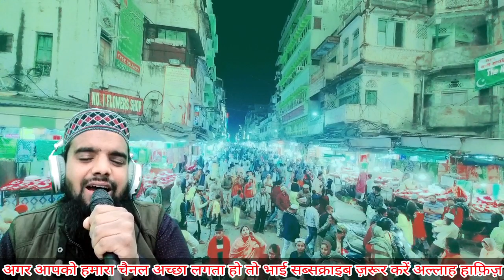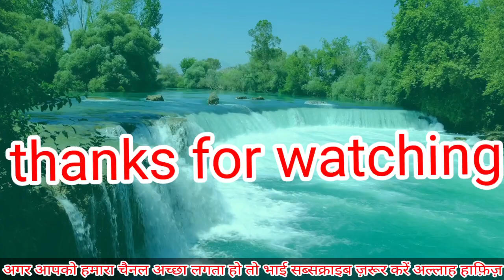Shihab Chottur ko vissa Mila bhi hai ya nahi | बहुत बड़ी ख़बर 🔴Update 22 दिसंबर 204 day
Hi,

Shihab Chottur ka Update
Shihab Chottur ka Update 2022
Shihab Chottur pakistan kab pahuchenge

paidal Hajji, Shihab chottur, shihabchotturlive, Shihab chottur ke sath, Shihab Bhai, Shahi Imam punjab

Mohammed Sageer Official, sageer ahmad saifi, 202 Day 20 December 2022, Shihab Chottur, Pakistan Visa 132 Days 11 October 2022, 145 Day 23 December 2022, Pakistan Border

Shihab Chottur live tuday 20 December
Shihab Chottur paidal hajj Wala
Shihab Chottur ka safar Kab Hoga
Shihab Chottur ka Channel
Shihab Chottur ka Safar update

Shihab Chottur, Pakistan Border, Pakistan Visa 132 Days 11 October 2022, 145 Day 24 October 2022, 201 Day 22 December 2022

Shihab Channel
Shihab Chottur ka Maa Baap
Shihab Chottur live tuday location

Malappuram to Makka and Shihab, shihabchotturlive today, Keralatomakkah, Malappuram to Makka, Punjab shahi imam, Shihab video

Mohammed Sageer Official, Pakistan Border, Pakistan Visa 132 Days 19 October 2022, sageer ahmad saifi, 145 Day 24 October 2022, 200 Day 08 December 2022, Shihab Chottur

shihab chottur, Shihab chottur, Kerala to Makkah by foot, Kerala shihab chottur

Shihab Chottur Ki 22 December ki Update

Shihab Bhai Ka Safar Jaldi Shuru hoga
Shihab Chottur khasa gaon update
Shihab Chottur Aafiya Kids School update
Shihab bhai ka Mobile Nambar
Shihab Chottur ka Sahi Update

Shihab chottur ke sath, shihabchotturlive, Shahi Imam punjab, Shihab chottur, paidal Hajji, Shihab Bhai